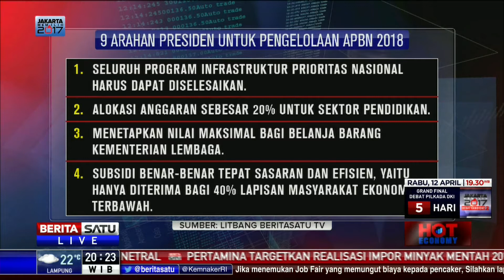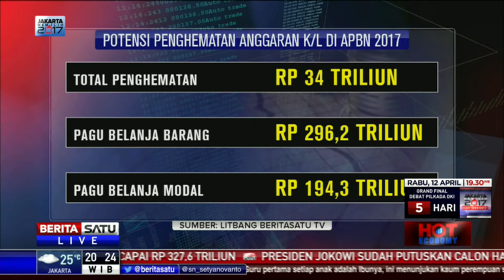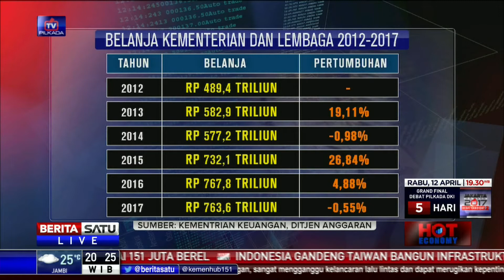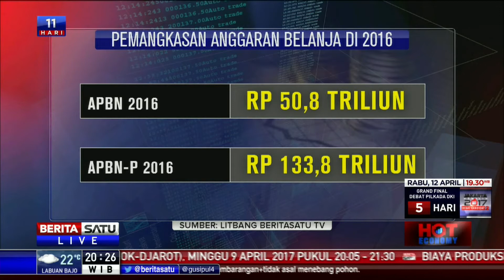Dialog Hot Economy: Ikat Pinggang Ala Jokowi #2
Presiden Joko Widodo menegaskan penghematan anggaran tidak serta merta hanya dilakukan tahun ini. Instruksi untuk penghematan sudah dilakukannya sejak awal menjabat sebagai Presiden. Lantas apakah penghematan anggaran itu bisa menjadi momentum memperbaiki kondisi fiskal? dan bagaimana dampaknya terhadap pertumbuhan ekonomi serta dunia usaha? Hal ini dibahas bersama Sekjen Asosiasi Pengusaha Indonesia Atau Apindo yang juga Wakil Ketua Umum Kadin Sanny Iskandar dan Pengamat Ekonomi Raden Pardede.

Facebook.com/BeritaSatuTV
Youtube.com/BeritaSatu